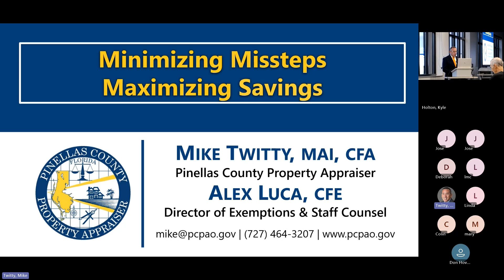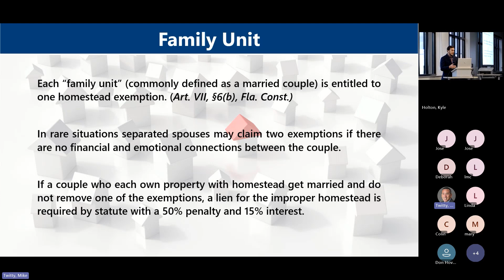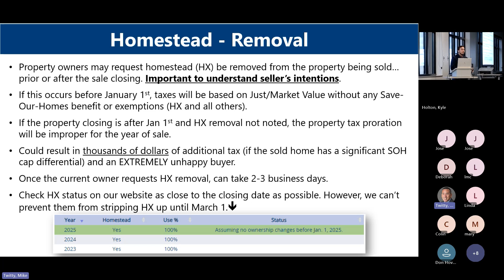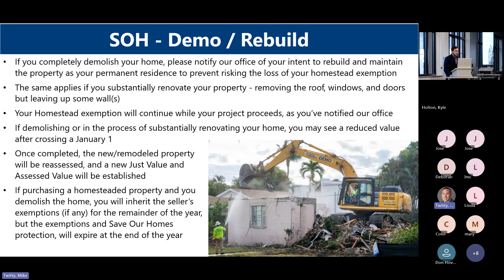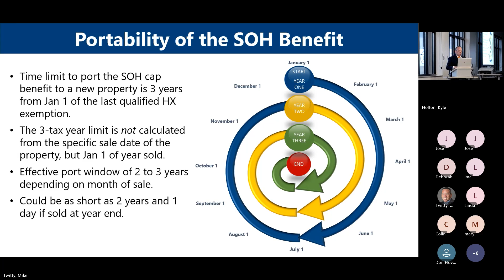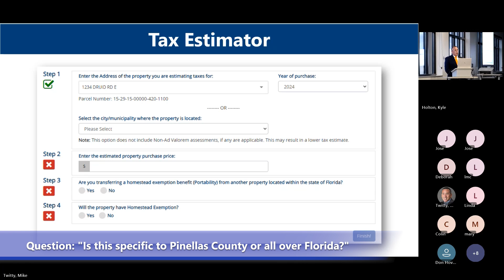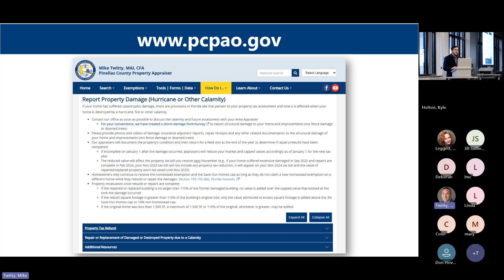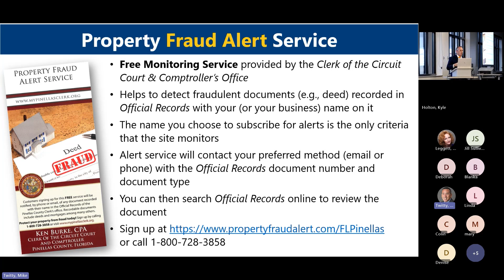Public Education Session: Minimizing Missteps | Maximizing Savings - September 12, 2024